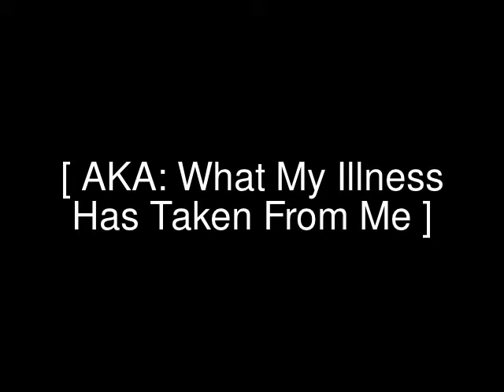Chronic Illness PJ Party 5 -- 4/20/12: What Do I Miss (AKA What Has My Illness Taken From Me)?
PJ Party #5 for the Chronic Illness Community!  Our beloved @debradebbiedeb began this lovely tradition and I love it!  This week is a very serious topic:  What do you miss (i.e., what has your illness taken from you)?  This video was difficult but also cathartic and ultimately beneficial.  Awesome topic!  I love you all so much! PLEASE JOIN US IF YOU HAVEN'T ALREADY!  :)